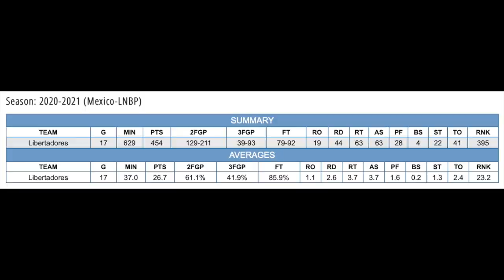Stedmon Lemon - Season 2020 LNBP Mexico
Agency: DTMones

Stedmon Lemon
Guard / Forward - 6'6''
Born: Dec.31, 1992 in Lithonia, GA

Dunks everything close to the rim in a variety of ways. Shoots a solid percentage both inside and outside the 3 point arc. Phenomenal midrange game - likes to pull up going right and step back going left. Above average rebounding for a guard; elite athleticism enables him to get balls not in position for. Good defensive instincts, anticipates charges and likes to jump the line for steals when chasing off screens. Great attitude, very mature and very coachable will equal a long pro career.

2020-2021: Libertadores de Queretaro (Mexico-LNBP, starting five)